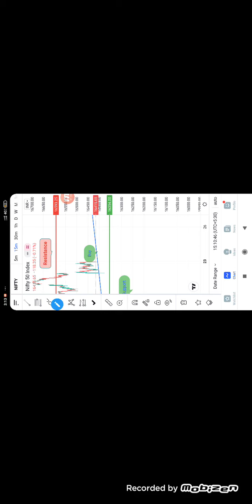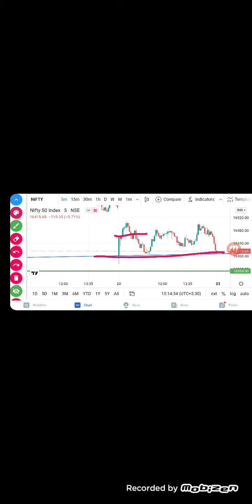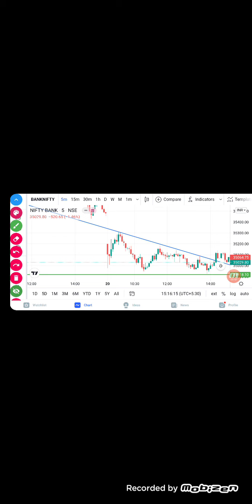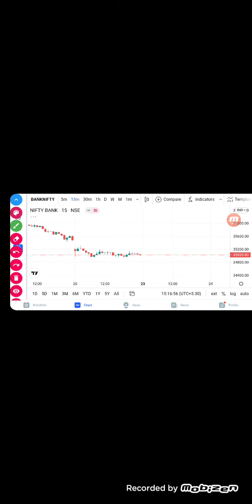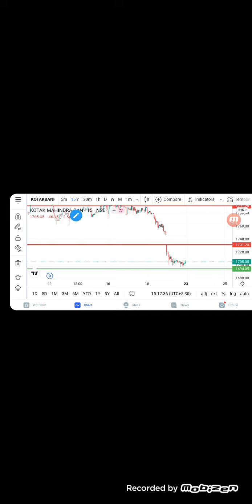Daily analysis in telugu nifty banknifty support and Resistance || banknifty nifty stocks(2)